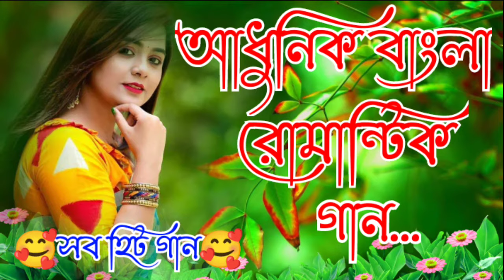adhunik Bangla song#Romantic song@romantic unlimited song@Bangla romantic song@new song2023...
aadhunik romantic song#Romantic song@romantic unlimited song@Bangla romantic song@MP3 song@@রোমান্টিক সংnew song2023...(Romantic song@romantic unlimited song@Bangla romantic song@MP3 song@Banglagaan@বাংলাগান@রোমান্টিক সং. amader challenge apna ke sagotoe video Jodi bhalo Lage thake ek khooni subscribe karo@আমাদের চ্যানেলে আপনাকে স্বাগত।
romantic songs non stop,
3d music romantic songs,
romantic songs ad free,
romantic song list 2022,
romantic song volume 1,
romantic music without ads,
romantic songs of 2000,
romantic song playlist old,
2 hour romantic songs,
3 hour romantic music,
romantic songs from album,
half hour romantic songs,
romantic non stop songs,
most romantic song nonstop,
romantic songs vol 1,
romantic songs 6 hours,
romantic songs vol 6,
romantic songs vol 7,
romantic songs audio 2022,
new romantic song nonstop,
romantic unlimited songs,
romantic song non stop,
romantic all song list,
romantic songs no ads,
romantic song list new,
best romantic song album,
best romantic song non stop,
romantic songs volume 1,
love songs romantic non stop,
romantic song without add,
new romantic song list,
full romantic song list,
dj romantic song album,
dj romantic song nonstop,
dj romantic song mix,
dj romantic music song,
romantic music non stop,
love songs romantic music,
new romantic song unlimited,
new romantic song non youtubesong banglamusic gour Naskar video. )(gour naskar...)